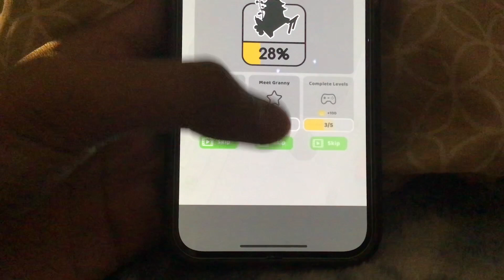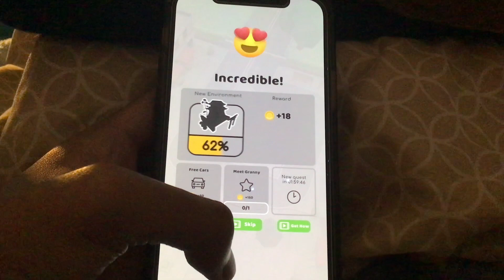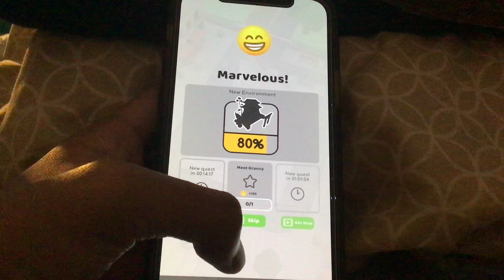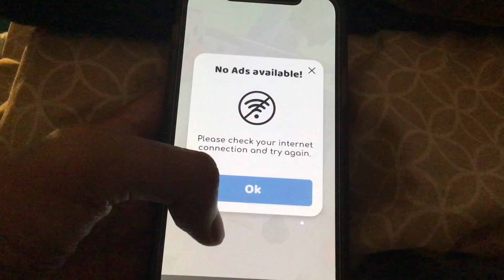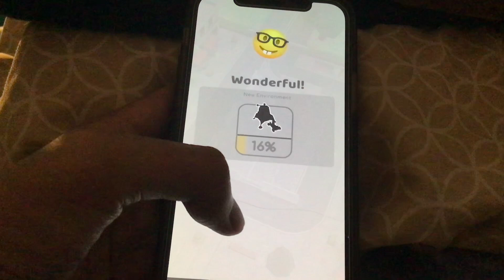Parking Jam (Levels 1 - 20)